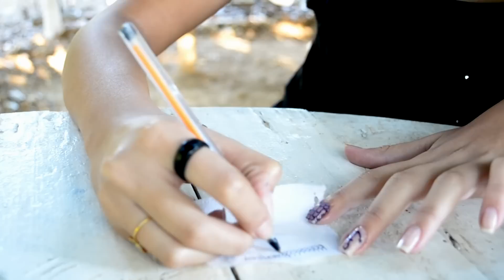Decorando as unhas com Papel Higiênico!